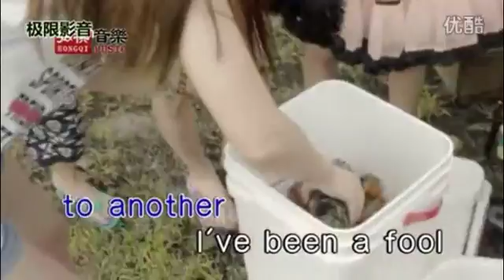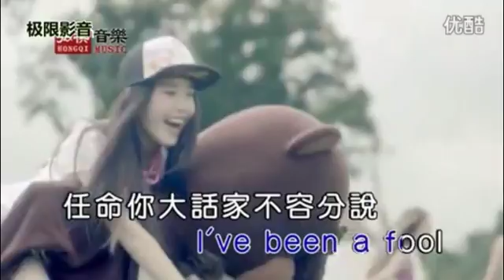【甜蜜具現式】字幕版 IdolSchool 中国少女組合